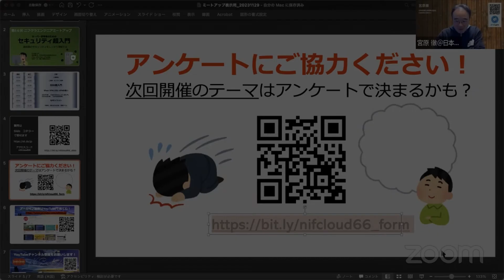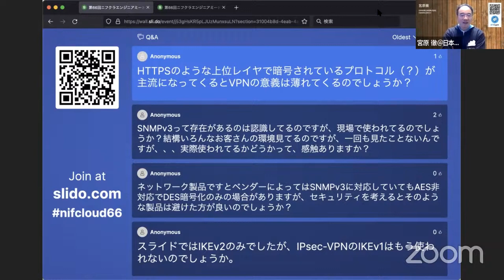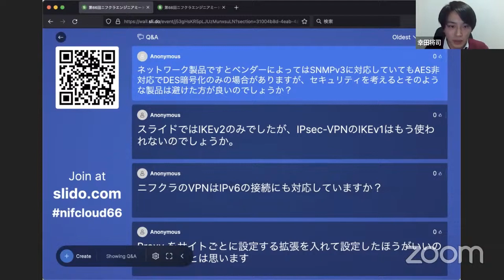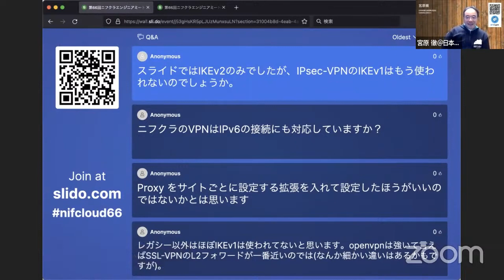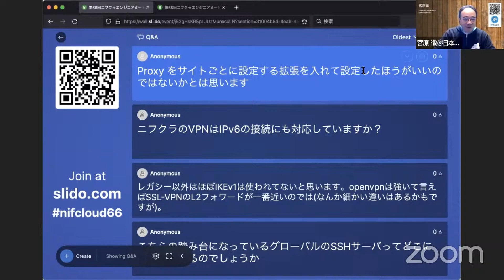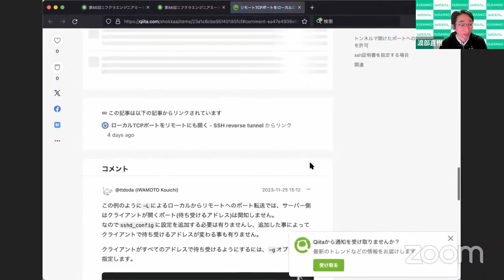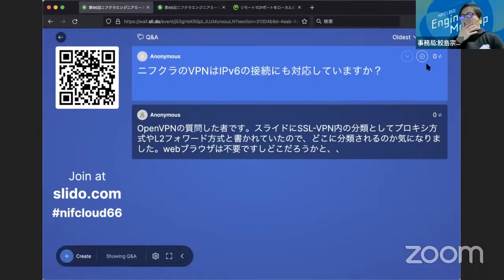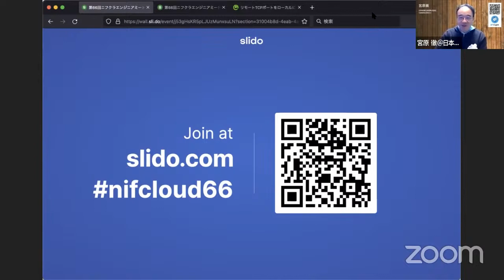「サーバー管理者のためのセキュリティ超入門」質疑応答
第66回　ニフクラエンジニアミートアップ「サーバー管理者のためのセキュリティ超入門」における、全セッション後におこなわれたSlidoによるリアルタイムQAセッションの模様を収録したもの。

FJcloud-Vの2か月無料トライアルリンクはこちら